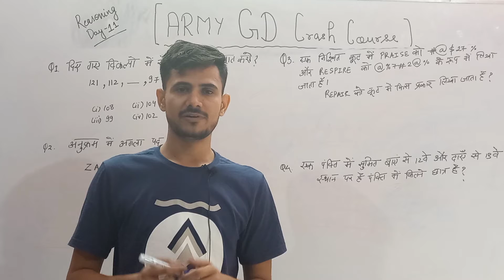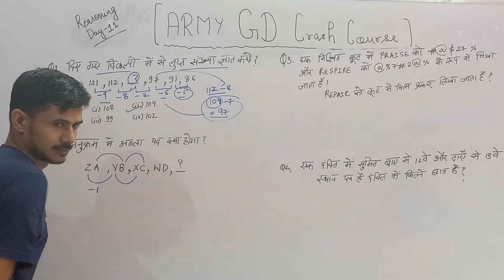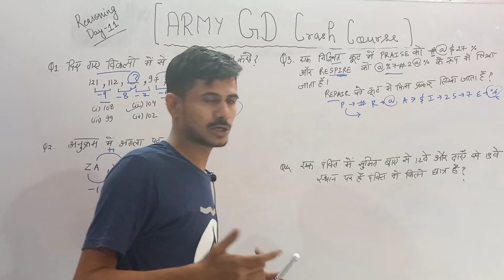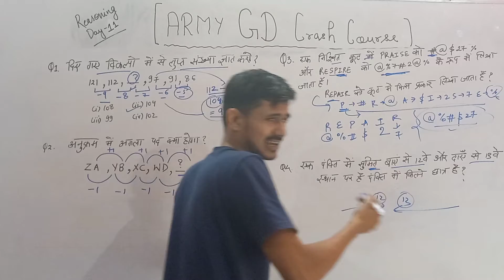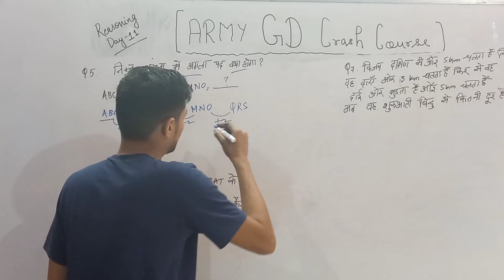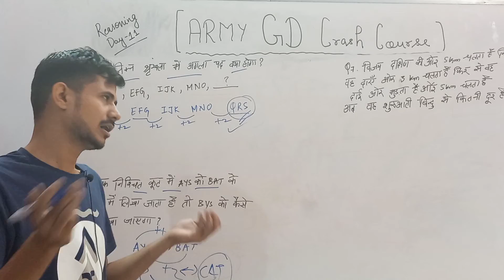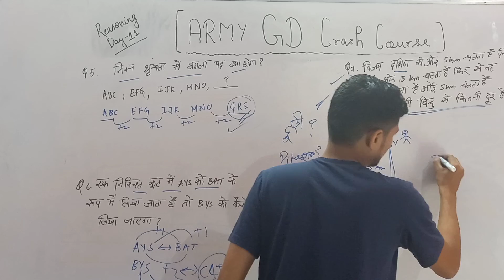REASONING DAY - 11 | ARMY GD EXAM 2021 | ARMY GD Crash Course | Clear Cut-off Easily | Studyकर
This video is the 11th video from the REASONING section of  the of the ARMY GD Crash Course 2021 playlist.
We will help you crack this exam easily within 1 month with video content and ब्रह्मास्त्र Pdf.

Name of Examination : ARMY 2021
Post Name : GD , Tradesman , Clerk , Technical , NA
Vacancies : Closed Vacancies
Admit Card Status : Available Soon
Exam Date : 28 November  2021
Duration of Online Exam : 90 minutes (1 hour 30 minutes)
Maximum Marks (Online Exam) : 100 marks
Negative Marking : 0.25 negative marking for wrong answers